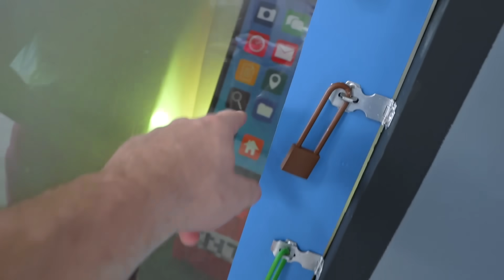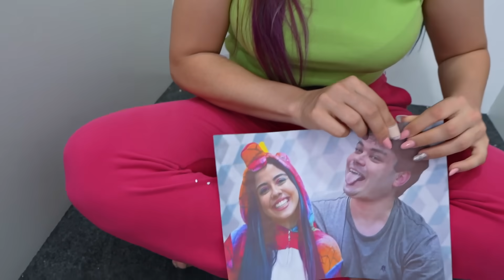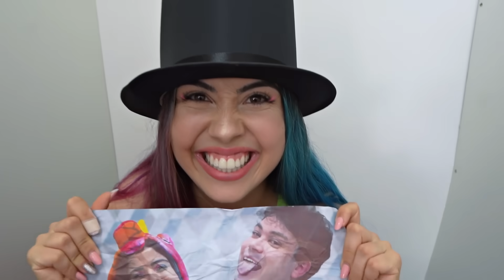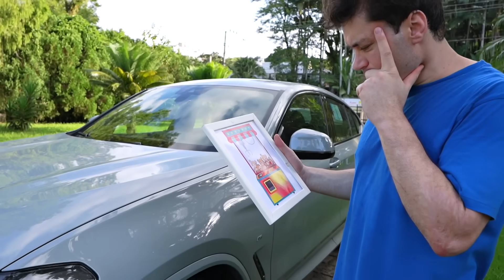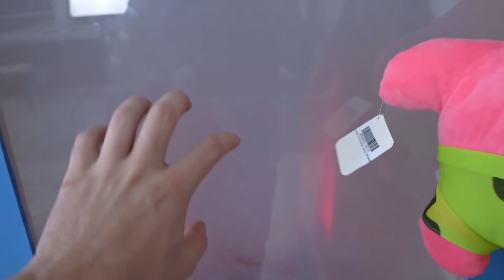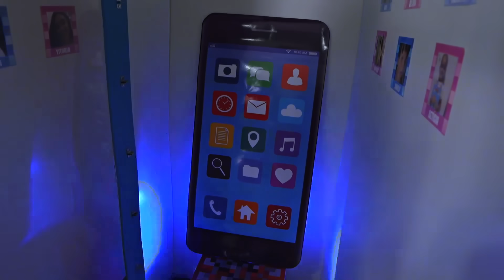DUDU e CAROL e as PORTAS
★ VIRAMOS da POLICIA ★

Eitaa, DUDU e sua namorada CAROL precisam destruir todas as portas desse desafio e precisam tomar muito cuidado para não escolher a porta errada, Quem será que vai escolher a PIOR puerta secret nesse desafio??